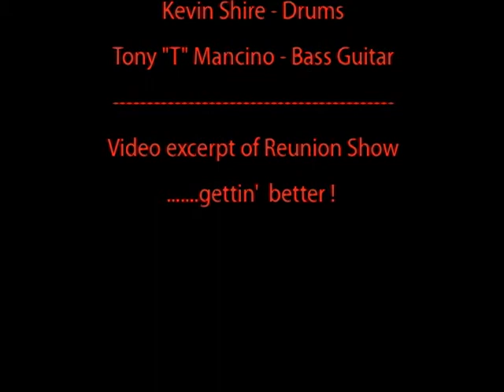TRENDSETTER '81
In the early 1980's Ronnie Rock and The TrendSetters released an EP titled "Set The Trend" and performed in New York City at the legendary CBGB's club and Max's Kansas City. Three of the original members; Ronnie Sabol, Kevin Shire, and Mike Stanley re-united     along with Tony Mancino of The Blissters to perform again.